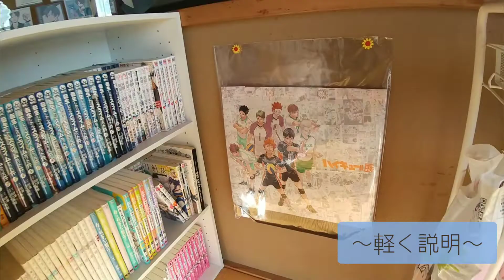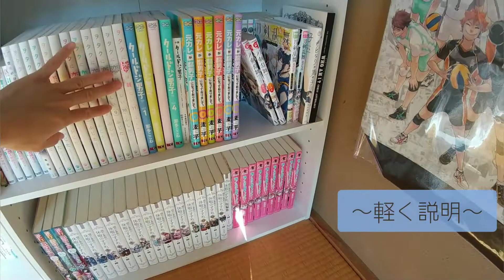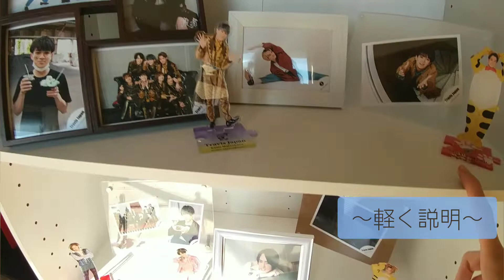大掃除&断捨離！グッズも飾ったよ。/トラジャ担/ジャニオタ/大掃除/汚部屋掃除/断捨離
こんにちわ。Mari｡です☺
今回は大掃除をしました！私は普段まったく掃除をしないし片付けられない性格なので、どんどん物が溜まっていくんです…。
年末に掃除しようと思っていたのですが、連勤もありなかなかできず今になってしまいました(笑)
また売る本等が出ましたのでお小遣い稼ぎに行ってきます(*^^*)

いつまでこの綺麗な状態が続くのでしょうか…。
予想してみて下さい(笑)

🧹使用したアプリ:Video.Guru  LINEcamera
↑いつもお世話になっておりますm(*_ _)m。

ミュージシャン: LiQWYD

ミュージシャン: Fox in Oil

-index-
00:00 -opening
00:29 -Let's cleaning!
05:45 -棚紹介